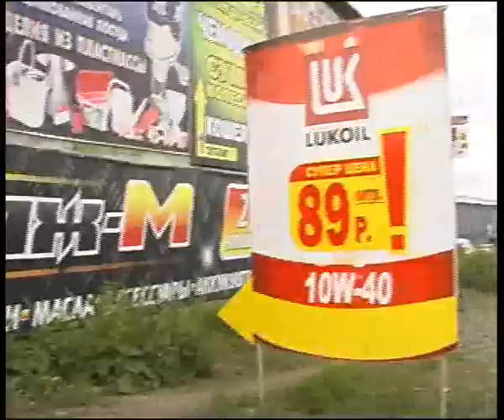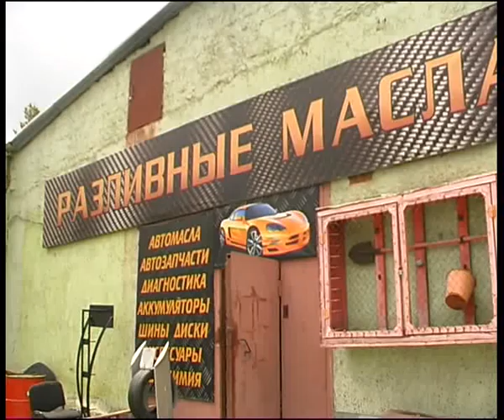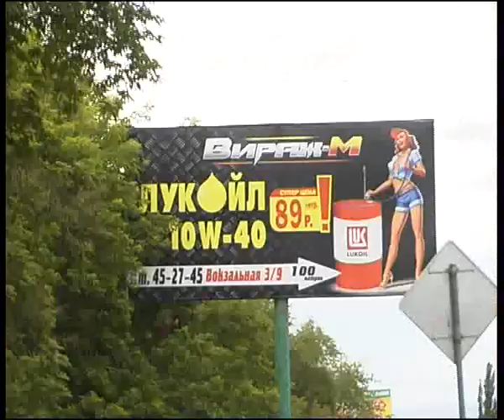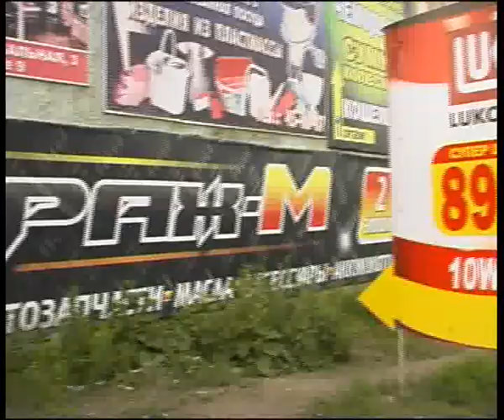Virage M 14 6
Алексей Челейкин - магазин Вираж М 14-6, Alexey Cheleykin - store Virage M 14-6 .